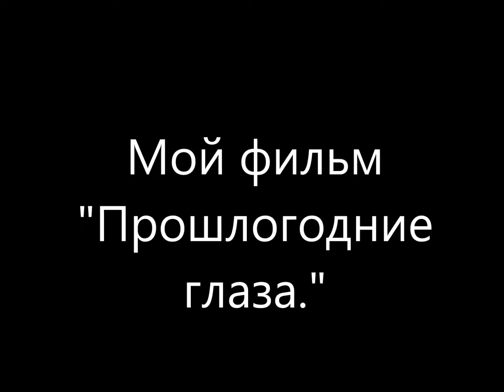" Прошлогодние глаза."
Исп.  ВИА  Самоцветы - Прошлогодние   глаза.                                           Фото   -   Минаева  Валентина.